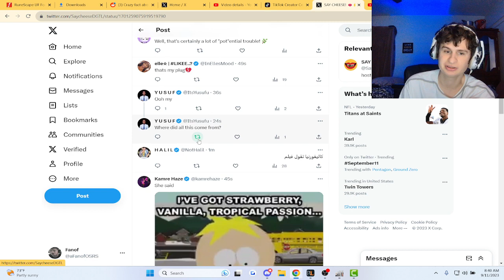Huge Marijuana bust and this is the penalty.. | fanof reacts to @SayCheeseTV (via X)